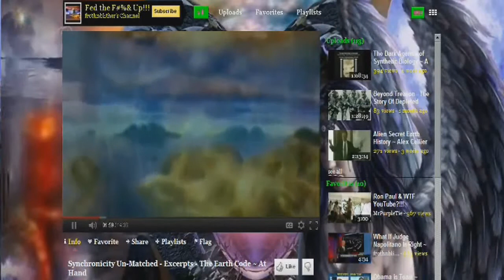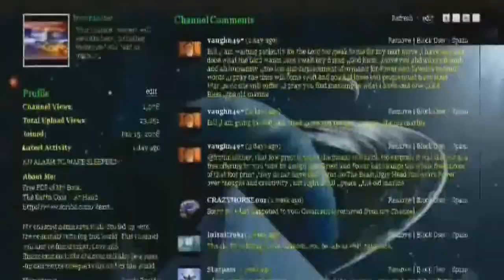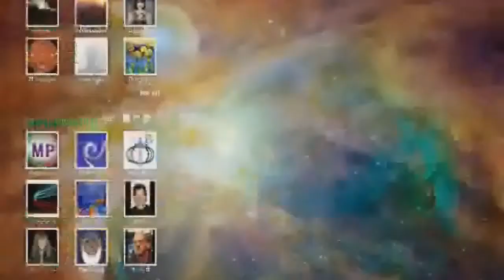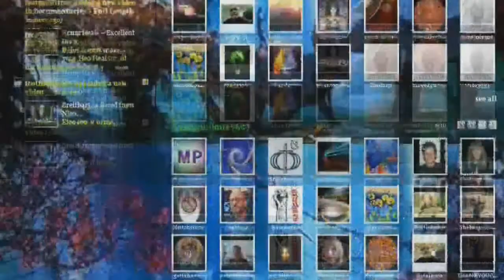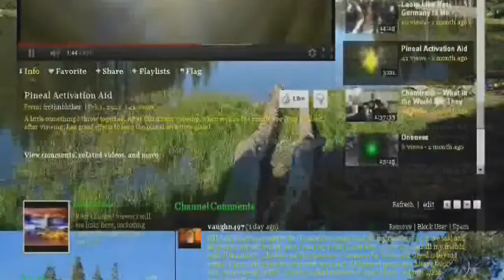The Lost Art of YouTube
Before the Great Beast Google swallowed up YT it use to be a creator's heaven for channels. Since this was created in 2005 and having lost 4 channels with 18,000 subs and over 15 million views, this is all I have to remember it by.